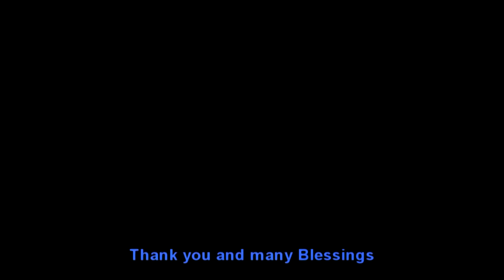A September 2021 Notions-N-Potions Thank You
This video was recorded on Monday, September 20, 2021, on the Night of the Full Moon in Pisces.

For years, I have stated that Gratitude and Praise are daily for me.  One thing I never cared for when I used to use Facebook was seeing these Gratitude posts, but ONLY in November.  What?  No one can be thankful or express Gratitude any other month of the year?

In any event, I AM most thankful to Sheryl, the Living Goddess who owns Notions-N-Potions, as well as all the clients who had Sessions with me from Friday, September 17, to Sunday, September 19, 2021.

Of course, I AM always most thankful to all the staff of all the places I dined while in Beacon, from my favorite Whovian paradise, The Pandorica Restaurant, to BJs Soul Food, to my Divine Dirty Chai Latte at Bank Square Coffeehouse, and so many others.

Of course, thank you to all of you in YouTubeLand for honoring who I AM and what I do.  For all the Likes, Shares, Comments and Subscriptions to my YouTube Channel.  Of course, thank you to all of you who have been scheduling your Sessions, and to those of you who have been buying me Ko-fis (as opposed to coffees).

May the Great Goddess always provide you and yours with Peace, Health and Plenty.